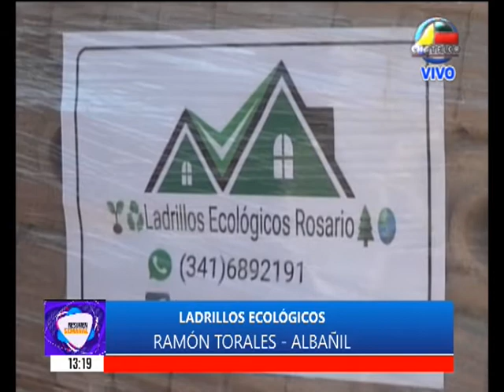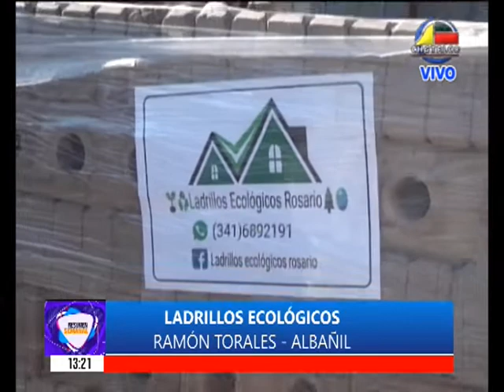Ladrillos Ecológicos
Edificación en Chabás con LADRILLOS ECOLÓGICOS.